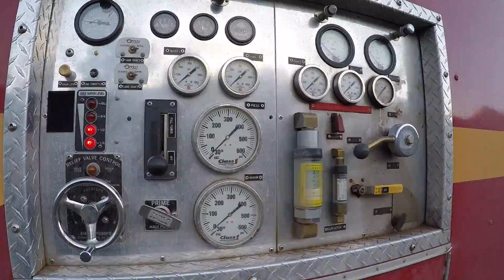Fire Trucks For Kids | Tender Fire Truck | Machines for Kids Videos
Fire trucks for kids! Toddlers can watch this tender fire truck spray water and see machines for kids moving in action! This big red truck is for fire fighters when they are fighting fires! This tender fire truck holds gallons of water so it can spray and attack the fire or transfer the water to other fire trucks. Big wheels and flashing lights, this big truck has a loud horn when it's driving down the road responding to the fire. This children's video has music and fun images of the fire truck in action.